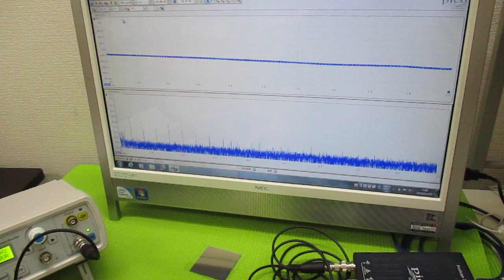オリジナル超音波（超音波テスター・超音波発振制御プローブ） ultrasonic-labo